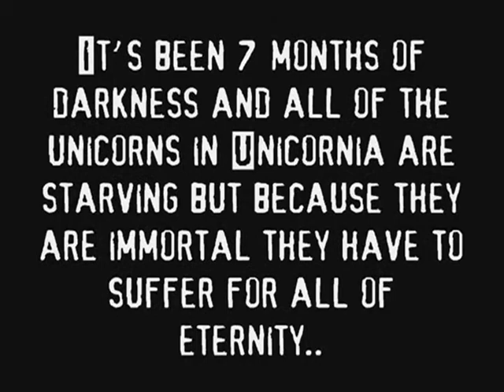so far so good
Making progress on my project
I gave up on sony vegas I don't want to wait for it to render that long